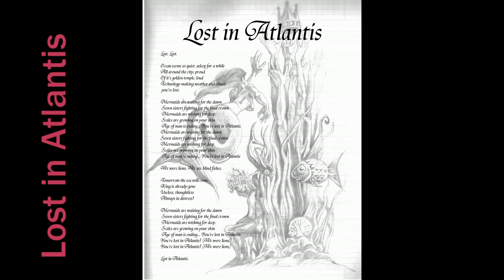Lost in Atlantis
Lead Vocal:  Tina Conil
Guitares:  Laurent Gras
Basse:  Kristelle Montgaillard
Batterie:  Cyrille Jouffret
Choeurs: Tina Conil et Dany Zucconi

Enregistré avec Bernard Menu au studio 26B à Marseille, printemps 2016.

Dessins de Gilles Messin.